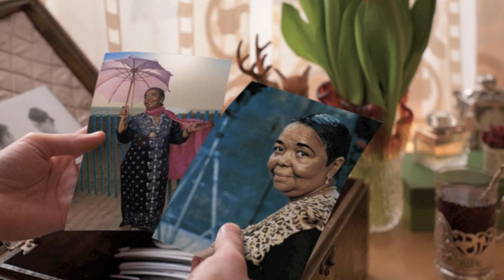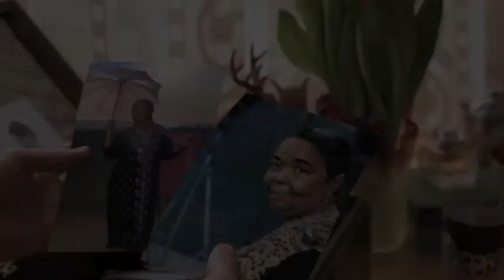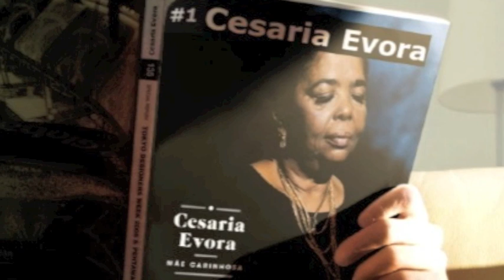Cearia Evora - Mãe Carinhosa (madre amorevole)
Cesaria Evora NEW ALBUM (posthumous)  4 March 2013
ALBUM DOWLOAD(amazon)
SINGLE DOWNLOAD (amazon)